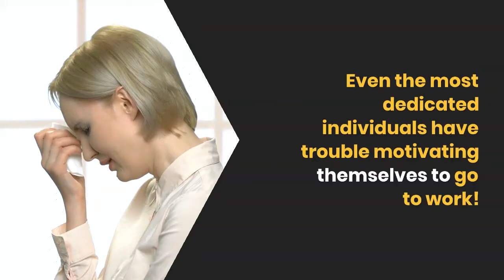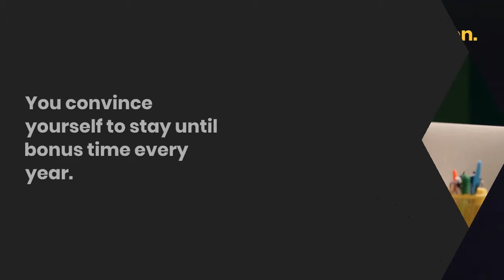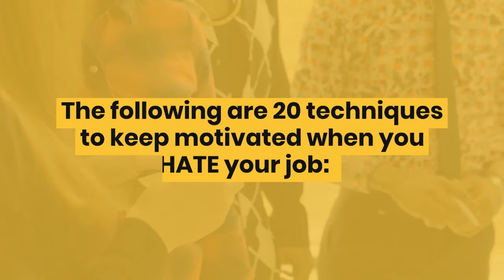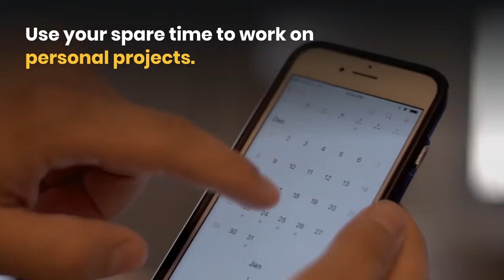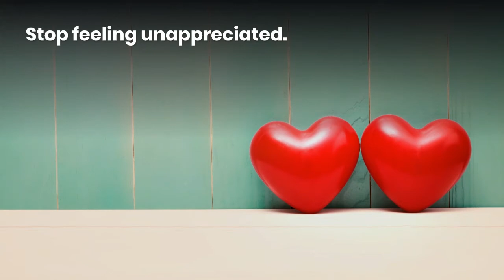How to Stay Motivated When You Hate Your Job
20 Practical Tips for Staying Motivated When You Hate Your Job

Have you lost all motivation to work?

Even the most dedicated individuals have trouble motivating themselves to go to work!